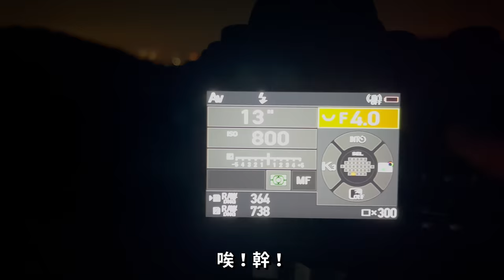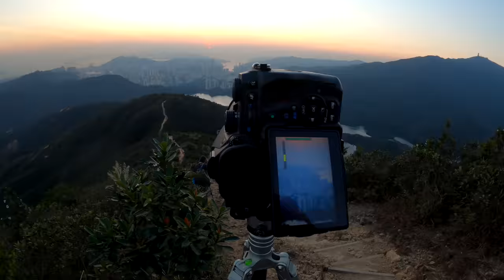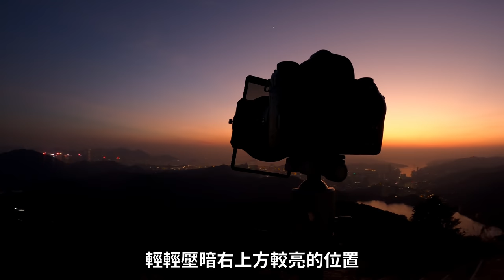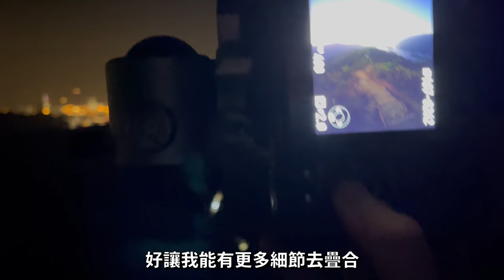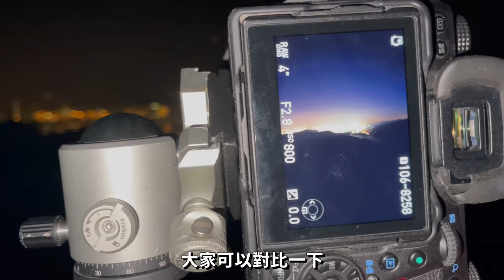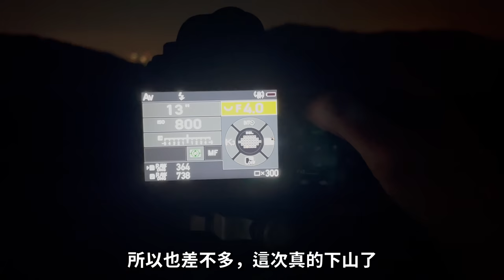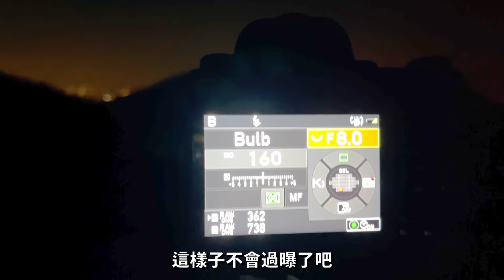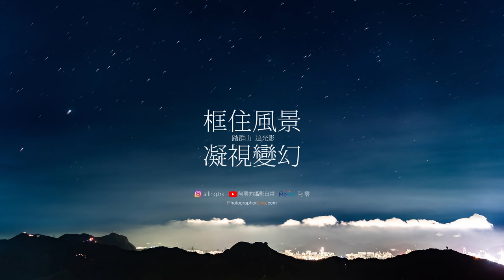【針山拾登】第８登 - 以為日落爛天氣 點知入夜超驚喜 // 香港風景攝影 // 麥徑七段 針山（中文字幕）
假日限時優惠！１７折再送４個月！

見到個天灰矇矇，都諗住無靚景，不過本住「人唔到就講咩都無用」嘅心態，就衝左上山影日落。本身真係爛天，但點知入夜之後竟然超驚喜！！

[C-Shine 聖誕市集2021] 講座報名：

12月18日
Daphne Wong - 生態攝影迷思 (下午1-2時)

12月19日
Philip Fung - 點只穩定咁簡單 (下午 1-2 時)
六呎龍友 - 如何用燈光營造氣氛 (下午 3-4 時)

阿零的攝影教室 - 星空風景攝影課 正式開課！

阿零：土生土長香港人。既是攝影師，也是個跨媒體創作者。除了拍照，也創作攝影相關的影片和寫文章，並活躍於不同的交流平台。快來跟我交流吧！

YouTube頻道：定期更新，一起分享攝影的樂趣！
MeWe 專頁：主要用來發佈攝影作品、分享背後故事及心得、刊載文章和資訊。最重要的是和大家的交流～
個人網站：影片、相片、文章集中看！集合了我在不同平台創作的內容，請隨便參觀～